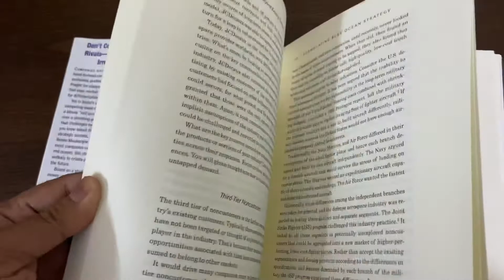Blue Ocean Strategy Lookalike Cover